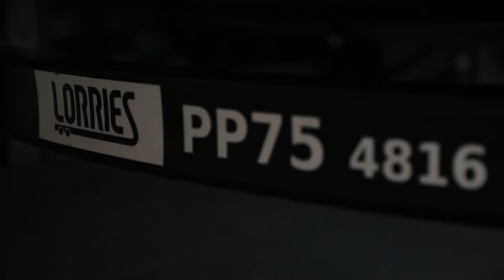Przyczepa do transportu JET SKI (skuterów wodnych) od LORRIES